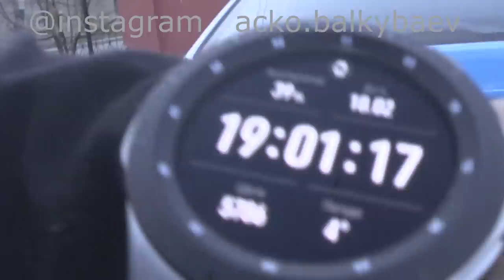учаскелік полицейлердің заң бұзуы,баға берулеріңізді сұранамын,видео зуммен түсірілгеніне кешіріңдер